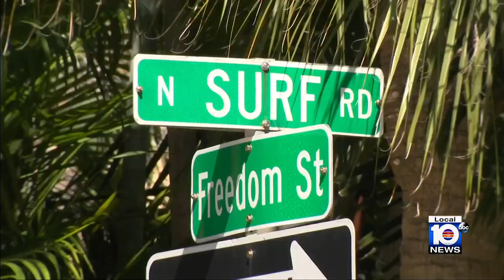Cuban migrant boat causes stir after washing ashore on Hollywood Beach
The raft landed right on Freedom Street.